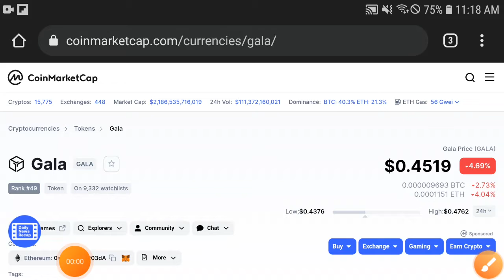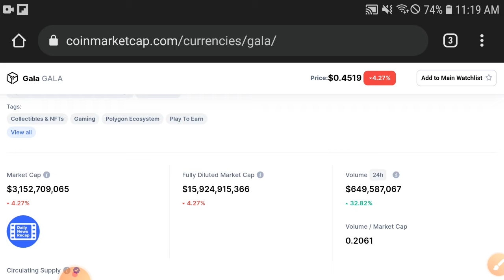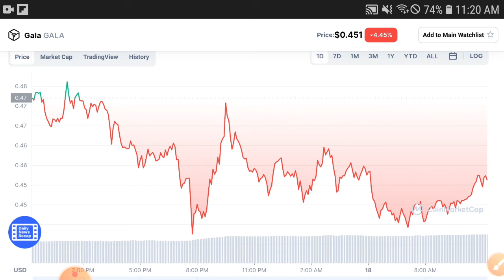Gala When Will Pump || Gala Price Prediction! Gala Today Updates